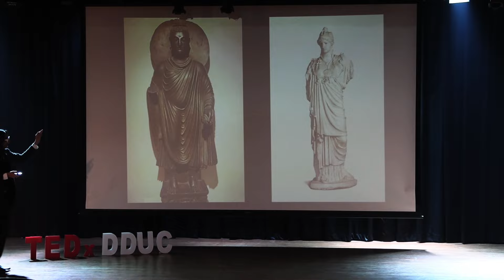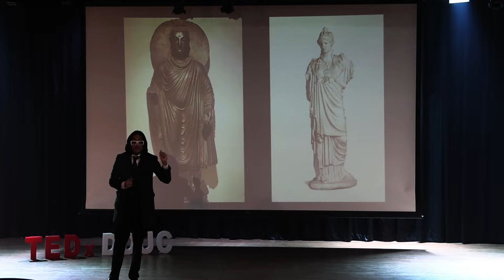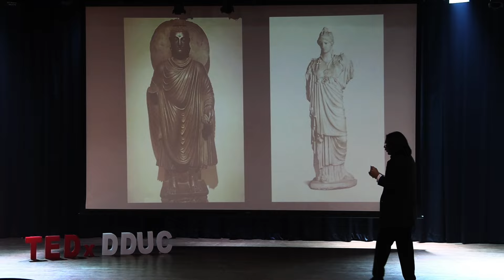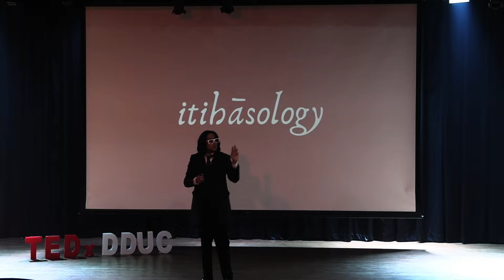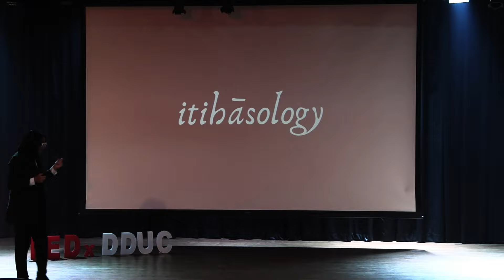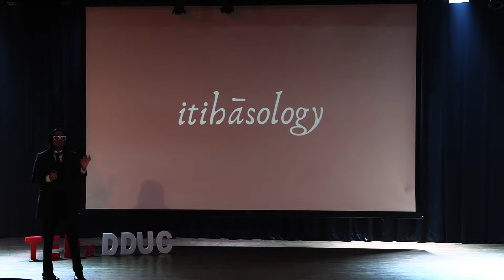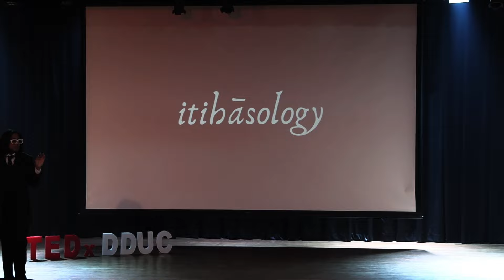History is haunted but don’t be scared of it! | Eric Chopra | TEDxDDUC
History is often perceived as haunted, filled with spooky tales of ghosts and supernatural entities lingering in historical sites. Despite the fear associated with these stories, people are drawn to history, finding intrigue and fascination in its mysteries. The journey into history can be daunting, with its vast timelines, complex names, and distant cultures. With the exploration of artifacts, however, history becomes more than just dates and events—it becomes a tapestry of human connections, ideas, and stories. Eric Chopra, the founder of Itihasology and the content executive of Teamworks Art Pvt Ltd. explores history from a kaleidoscopic lens and connects the dots of India’s past. A guardian of heritage understands that the echoes of yesterday shape the melodies of tomorrow, urging us to protect the narratives that define us.
Exploring history is a unique journey through time, full of twists and turns. Those who love preserving stories, armed with passion and curiosity, weave a meaningful fabric of our shared human history. Like historians, they stand strong, uncovering tales that make the past come alive.
Unravelling history's intricacies, the visionary founder of Itihāsology, breathes life into India's past. Much like a tapestry woven by resilient hands, his commitment to making history vibrant and inclusive is evident in his immersive experiences, podcasting, and the annual Itihāsology Journal. Meet Eric Chopra, a catalyst for change, turning the pages of India's history with passion and purpose. This talk was given at a TEDx event using the TED conference format but independently organized by a local community.